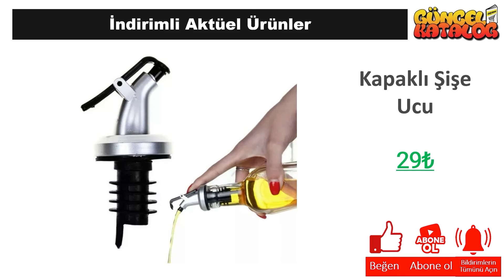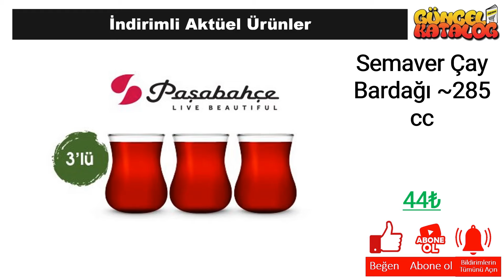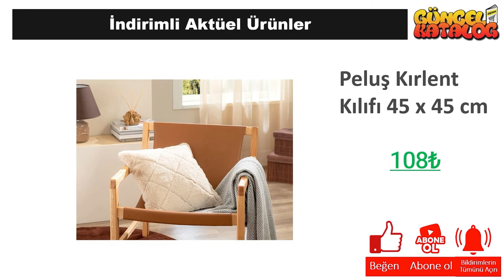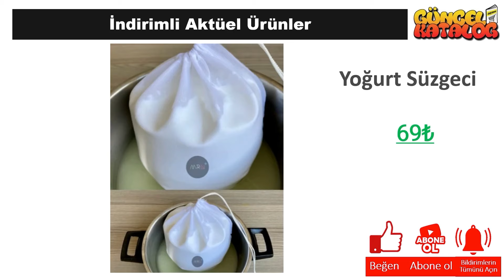👉 ŞOK 4 Mayıs 2024 😍 ÇEYİZ MUTFAK 😍 ŞOK İNDİRİM 💥 SINIRLI SAYIDA❗️ Şok Aktüel Ürünleri Alışveriş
Güncel Katalog kanalında tüm mağazalardan indirim ve kampanyalarla ilgili haberlere ulaşabilirsiniz. Bu hafta da Şok Market, 4 Mayıs 2024 tarihinde başlayacak olan aktüel kampanyalarını guncel katalog aracığı ile sizlere duyurdu.

4 Mayıs 2024 tarihinde başlayacak olan Şok Market kampanyaları arasında, birbirinden farklı ürünler yer alacak. Şok Market 4 Mayıs 2024  kataloğunda, güncel katalog ‘da yer alan ürünlerin yanı sıra yeni ürünler de yer alacaktır. Ayrıca, Şok Market 4 Mayıs 2024 tarihine kadar sürecek olan kampanyalarını da duyurdu.

Şok Market, müşterilerinin ihtiyaçlarına uygun birçok ürünü uygun fiyatlarla sunmaktadır. Şok Market 4 Mayıs 2024 kataloğunda, evinizin ihtiyaçlarına yönelik pek çok ürün bulabilirsiniz. Özellikle temizlik ürünleri, gıda ürünleri ve kişisel bakım ürünleri gibi temel ihtiyaçlarınız için oldukça geniş bir seçenek sunulmaktadır.